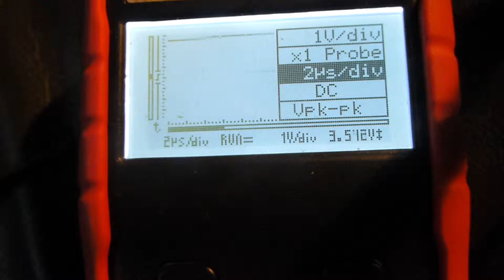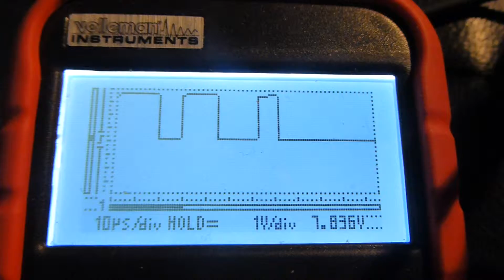DIGI-SONO 1.0 , wenn Sonorama digital wird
Ein schönes TTL-Teil mit RAM HM6116, TDA3810, 3x 74LS74, 74LS138,74LS139,74LS165, 74LS373,12.288MHz-Oszillator, Triple-Sampling und 1.024MHz-Grundtaktrate